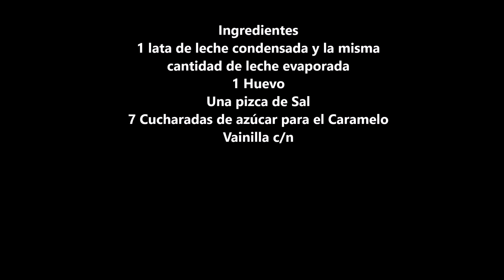Flan de leche condensada casero a lo Cubano